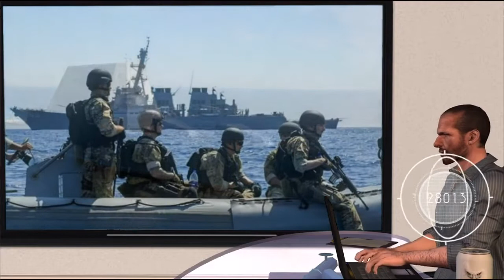The Next Chinese Naval Threat: Robot Warships?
Chinese company has revealed a design for a small robotic warship that could compete with unmanned warships the United States is developing.

Unmanned ships could help to extend Beijing's regional naval advantage over the U.S. fleet.